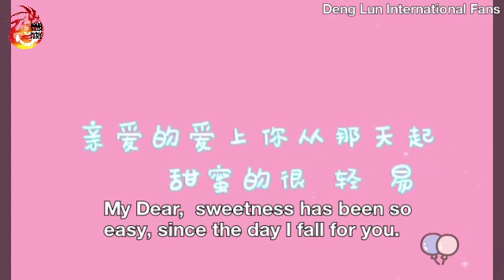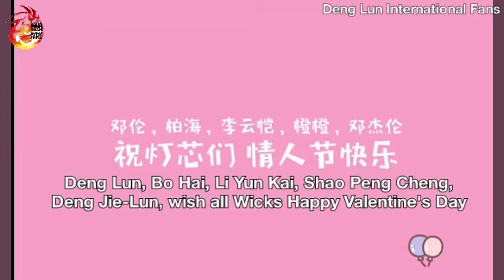Deng Lun loves his fans (featuring 告白气球by Jay Chou)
Deng Lun loves Wicks 💚

🍀 Credit : @邓伦最苏
🍀 Song: 告白气球 Balloon to profess love
      Singer: Jay Chou
🍀 English Subtitles: Yvonne Mah
⛔ Please share / repost with full credit